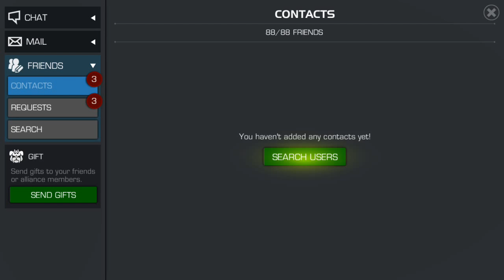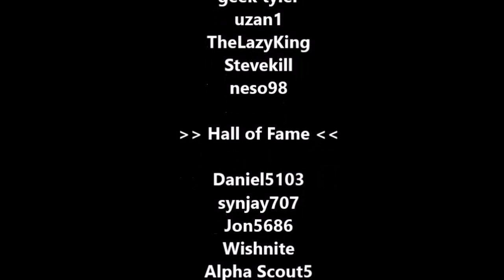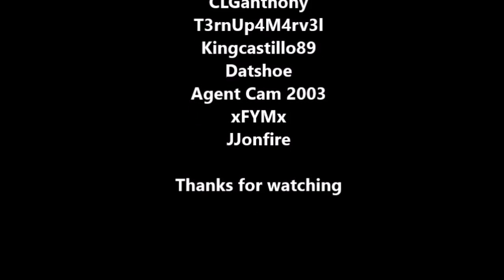Marvel Contest of Champions: RizzoTheLegend VS Gmanwarrior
Currently playing
Marvel Contest of Champions
IGN - RizzoTheLegend Alliance - K2PureMob [K2925]

Clash Royale
IGN - RizzoTheLegend Clan - Blitz ¥ Team